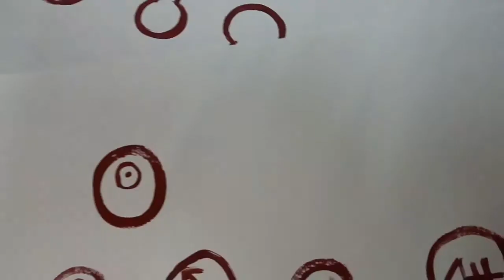Writing Alchemy symbol Platinum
Writing Alchemy symbol Platinum, symbols used with Reiki energy in my healing paintings. Always remember , the Universe has everything in abundance...you just have to tap this! Thank you for coming by Razarts! All the Best from Rizwana!